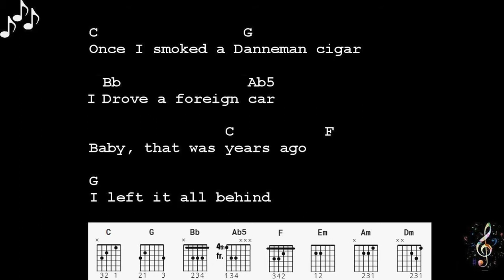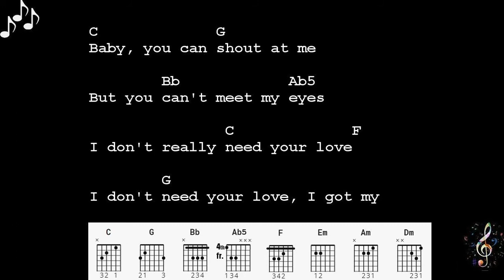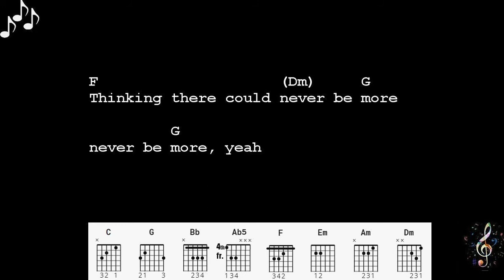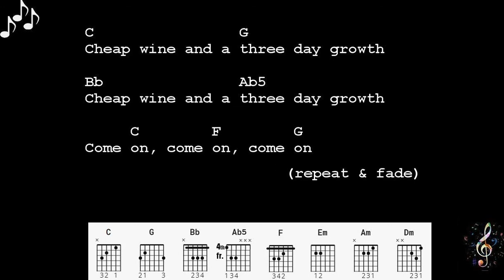Cheap Wine By Cold Chisel - Easy Guitar Chords And Lyrics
Cheap Wine By Cold Chisel
Easy Guitar Chords And Lyrics